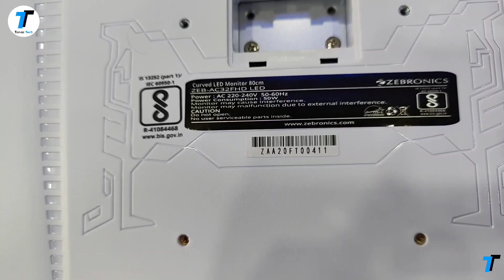I BOUGHT THE CHEAPEST 32 INCH CURVED GAMING MONITOR💥 OF ZEBRONICS FROM AMAZON 🔥🔥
Today I will show you in this video a monitor with the lowest price from Amazon, so watch the whole video and support me, thank you.
Follow and Like my Page on Facebook Follow me on twitter Follow me on Instagram Copyright Disclaimer Under Section 107 of the Copyright Act 1976, allowance is made for "fair use" for purposes such as criticism, comment, news reporting, teaching, scholarship, and research. Non-profit, educational or personal use tips the balance in favour of fair Thank you. Tanaz Tech